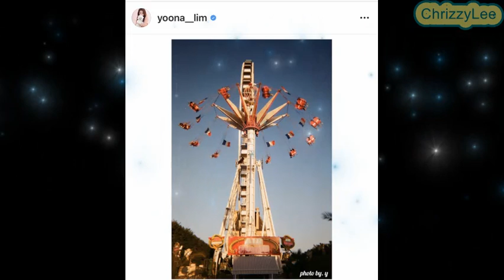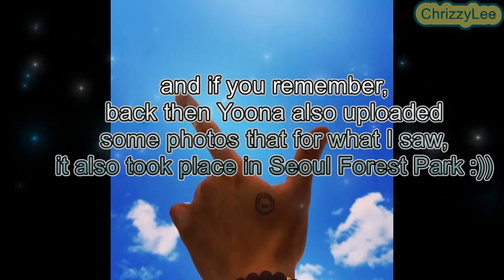[HOT!] G-Dragon & Im YoonA - G-Yoon Couple "Paris I'm In Love" Moments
Hi All my G-Yoon Shipper comrades!!!
I'm back with yeah the 'cheap' but sweet moments from our beloved couple..